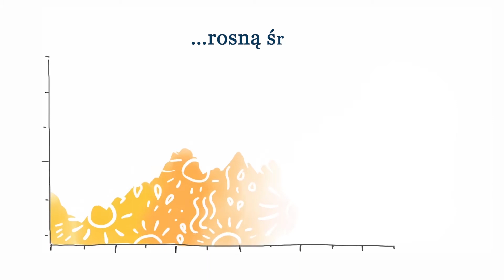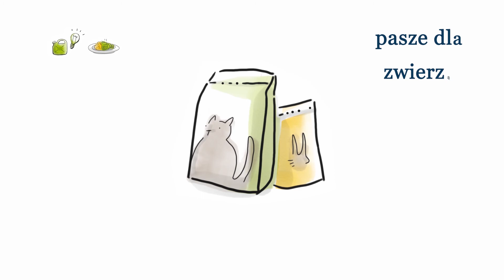Biogospodarka - tego uczymy!